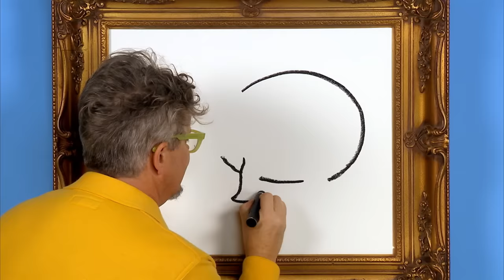Yo Gabba Gabba 119 - Love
The Gabba gang sing “I Love You,” “I Love Flowers” and “Be Nice to Everyone,” and learn that it’s okay to love things like flowers, birds, animals and each other.  The song “Keep Trying” encourages the characters to try their best.

YO GABBA GABBA! infuses retro-style and beat-driven music to teach simple life lessons.